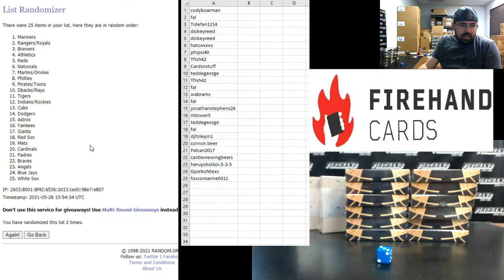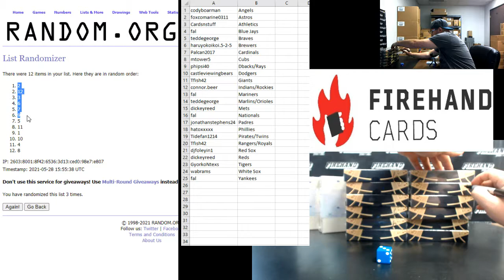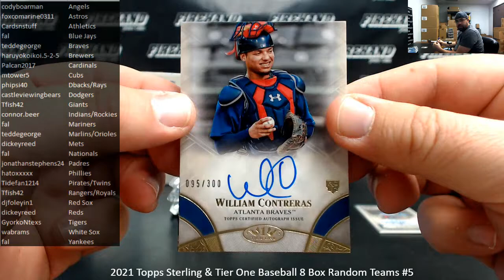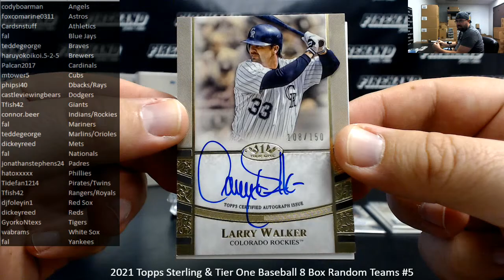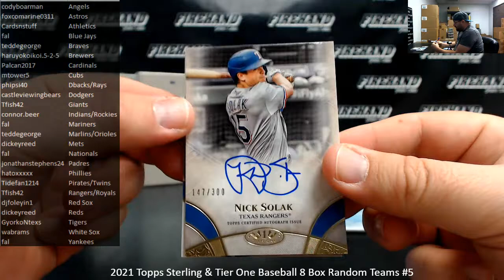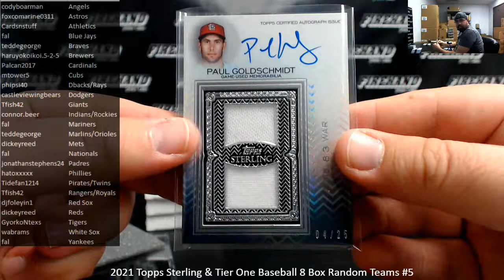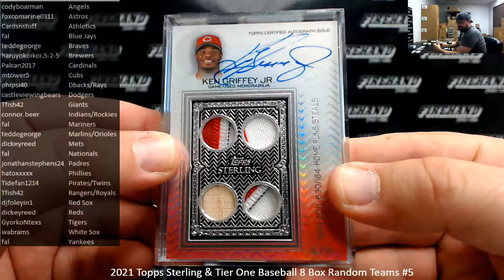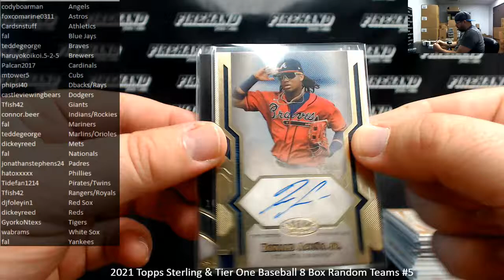5/28/2021 2021 Topps Sterling & Tier One Baseball 8 Box Random Teams #5